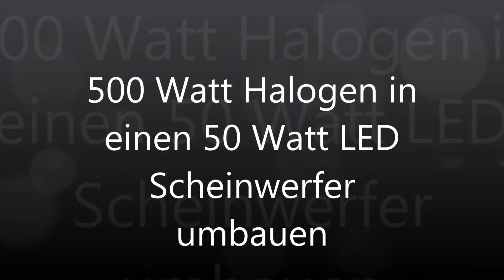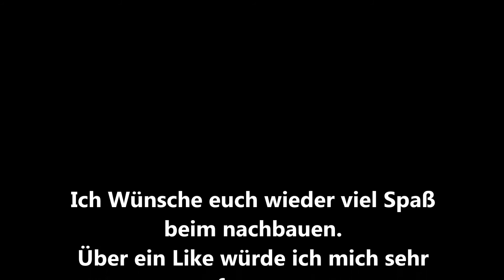Led Scheinwerfer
So baut ihr euren 500 Watt Halogen Scheinwerfer um.